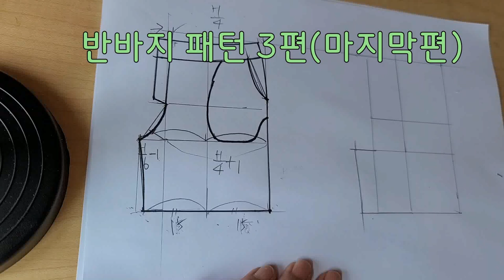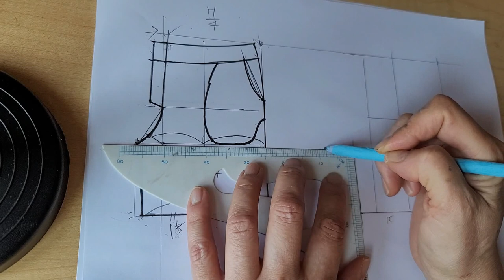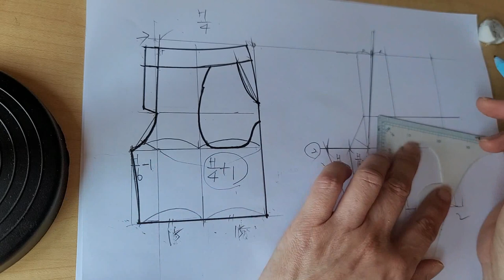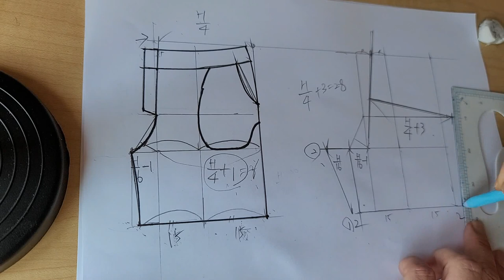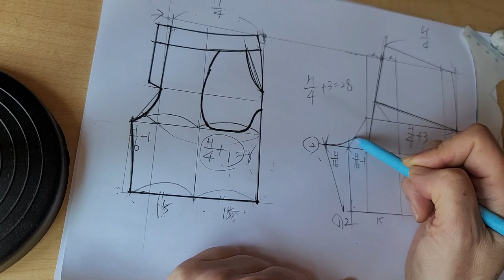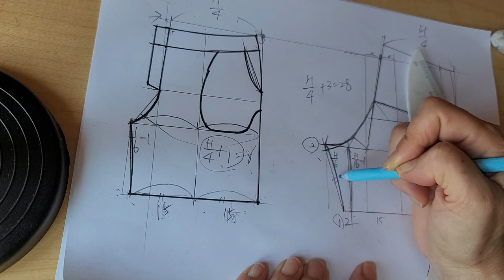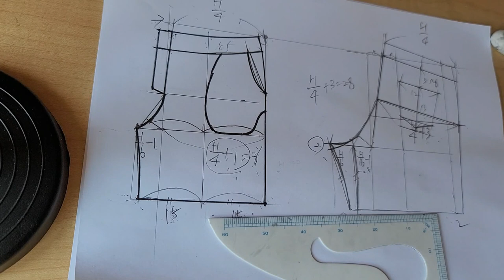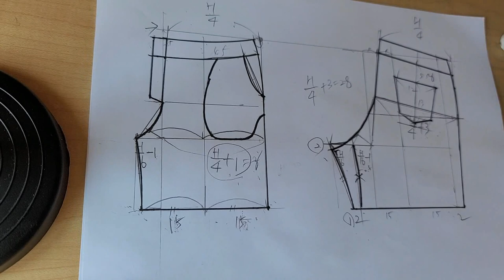(eng) 하루만에 린넨 반바지, 허리고무바지, 밴딩반바지 만들기 3편(뒤판패턴)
- 재봉틀 사용가능자 부터, 쉽게 이해할 수 있는 반바지 패턴을 담은 영상.
- 반바지 패턴을 활용하여 다양한 바지패턴을 제작할 수 있음.
- 편한 반바지 패턴으로 3편째 입니다.